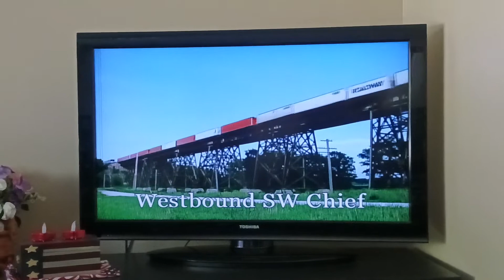Amtrak Southwest Chief BNSF Freight meet on the bridge at Media IL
2 trains on bridge
Amtrak's Southwest Chief 4
BNSF Intermodal Trains with piggyback and double-stack